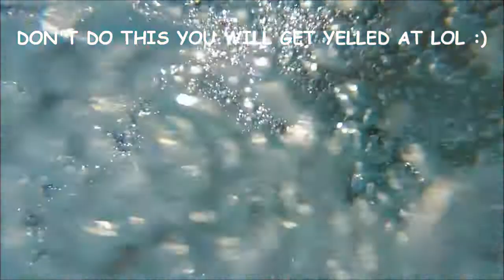Water Slide Fun | Harbour Village Campground | Sturgeon Bay, WI | 7-31-20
Very nice campground highly recommend it!! Will definitely be going back!